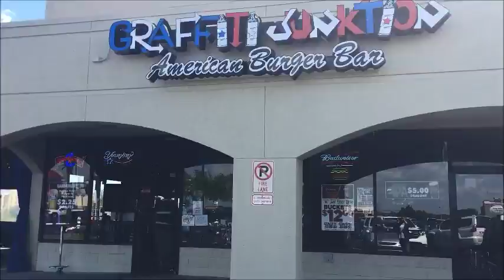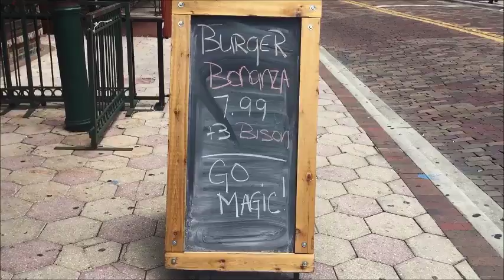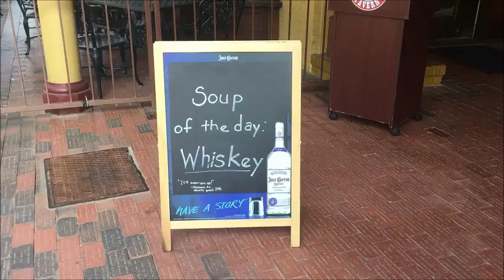MAN ON THE STREET What drives customer loyalty?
In this Spring, 2016 episode of "Man On The Street", host Jamey Bayly interviews people on the streets of ORLANDO, FLORIDA and asks, "What drives customer loyalty?" Featuring cameo appearances by Jorge Rivera and Steve Cokkinias, this exclusive SERVICE CHANNEL presentation helps YOU understand the importance of customer service.

Starring: Jamey Bayly
Editing and Cinematography: Stephen Cokkinias
Writer and Executive Summary: Jorge Rivera